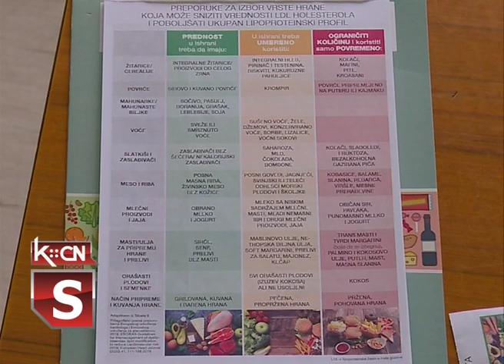Bazar zdravlja u Kukujevcima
Danas je u zdravstvenoj ambulanti u Kukujevcima održan Bazar zdravlja, prvi u ovoj godini po programu Opštinske organizacije Crvenog krsta iz Šida. Bazar je realizovan sa Domom zdravlja iz Šida, a meštani Kukujevaca mogli su da prekontrolišu svoje zdravstveno stanje i dobiju savete lekara